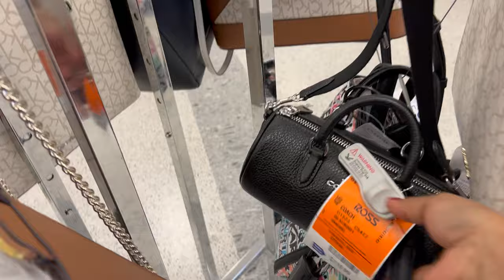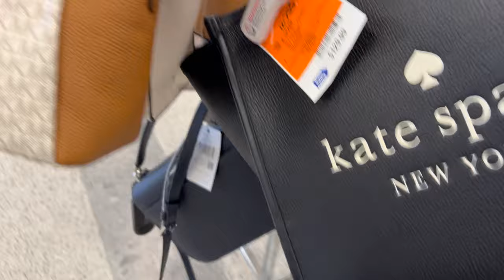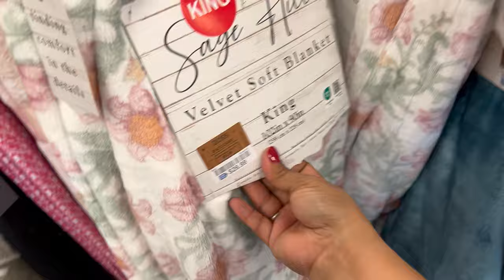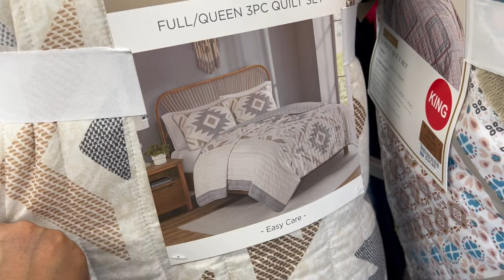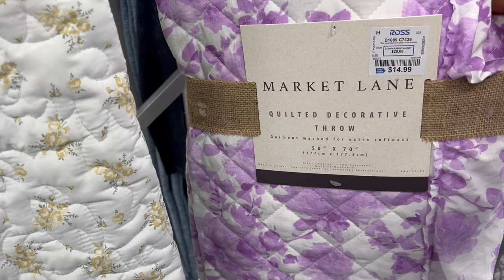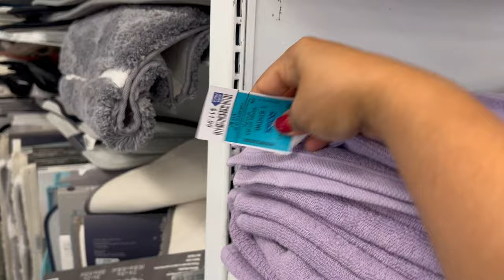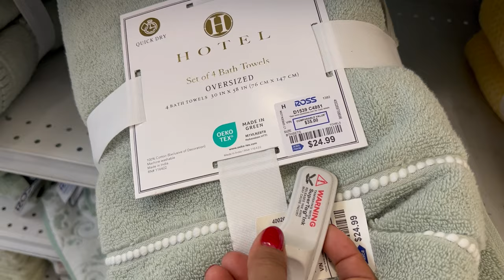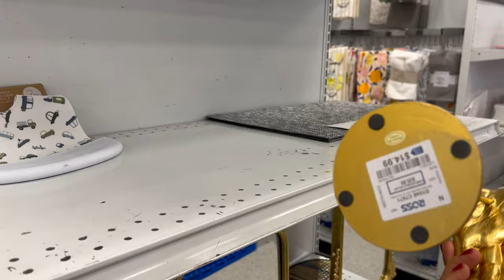ROSS😍 Video Largo De La Tienda Mas Visitada En Estados Unidos‼️